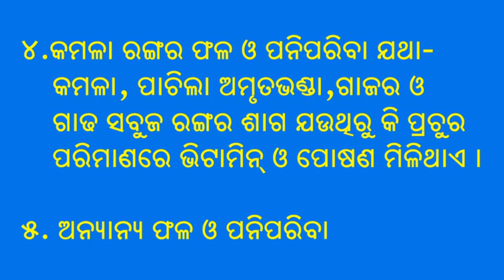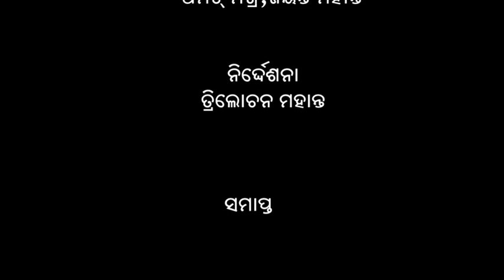Age appropriate complementary feeding (quantity, frequency, consistency)UPAVAN